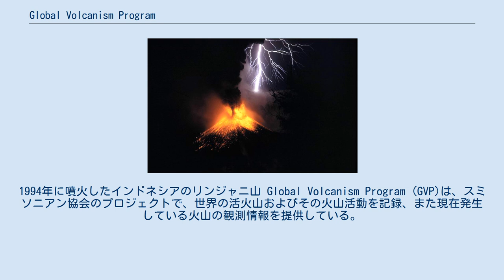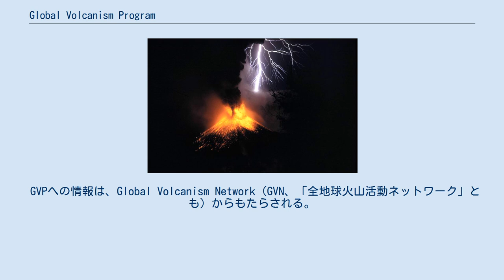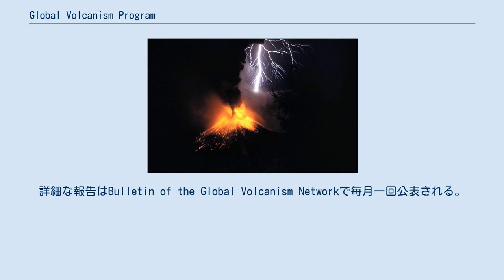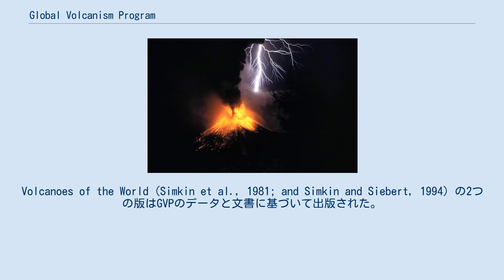Global Volcanism Program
1994年に噴火したインドネシアのリンジャニ山 Global Volcanism Program (GVP)は、スミソニアン協会のプロジェクトで、世界の活火山およびその火山活動を記録、また現在発生している火山の観測情報を提供している。
GVPは世界火山学プログラム、全地球火山活動プログラムとも訳される。
 GVPは、人々に地球上の活火山とその火山活動に関する理解を助けるために活動している。
スミソニアン協会は、その活動目標を達成するために、過去一万年間に発生した、世界の活火山の噴火状況をデータベースとして記録・管理すると同時に、現在進行中の火山活動の状況を報告している。
これらより、地球上で起きた各々の火山の活動が、世界全体の状況として表される。
スミソニアン博物館はセンター・フォー・ショート・フェノメナ(CSLP)が設立された1968年から現行の火山活動に関して調査報告を行っている。
GVPの事務所はワシントンD.C.のナショナル・モールにある国立自然史博物館内の鉱物科学研究所に設置されている。
 GVPへの情報は、Global Volcanism Network（GVN、「全地球火山活動ネットワーク」とも）からもたらされる。
噴火の初期段階において、世界中の火山観測者や研究機関から提供された報告書、データ、写真を収集し、情報交換の場として機能し、それらの情報はGVPのウェブサイト上に公表されている。
火山活動が開始した直後に出回る情報は、曖昧かつ矛盾した内容を含むことがあり、火山に精通した者はそれらを排除する手助けをするだけでなく、連絡を取り合うことで、情報は修正される。
 Weekly Volcanic Activity Reportとはスミソニアン博物館のGlobal Volcanism Programとアメリカ地質調査所のVolcano Hazards Programとの共同作業プロジェクトである。
しかし、当サイトに掲載された火山活動に関する情報は予備的なもので、調査や研究が詳細に行われると情報が変更される可能性がある。
詳細な報告はBulletin of the Global Volcanism Networkで毎月一回公表される。
 GVPは現在進行中の火山活動の情報提供のほかに、過去一万年間の火山活動に関するデータベースを作成している。
過去に発生した火山活動を記録することは、活動が明らかな火山、また将来活動が起こりえる火山の今後を予測する上での手引きとなる。
GVPのデータベースは、過去一万年間に火山活動が起きた位置、火山活動の規模と発生頻度など、火山活動に関する全ての統計を基礎として成り立っている。
Volcanoes of the World (Simkin et al., 1981; and Simkin and Siebert, 1994) の2つの版はGVPのデータと文書に基づいて出版された。